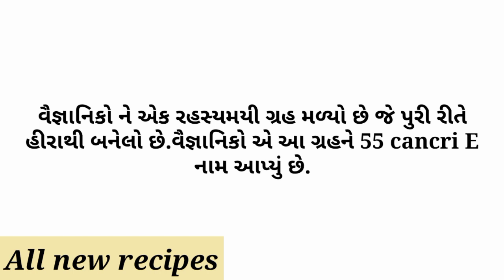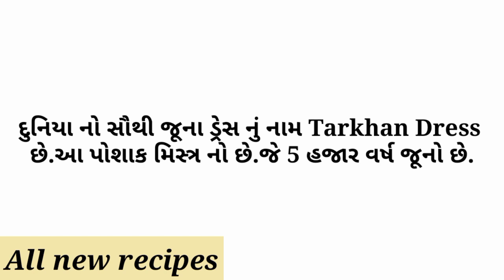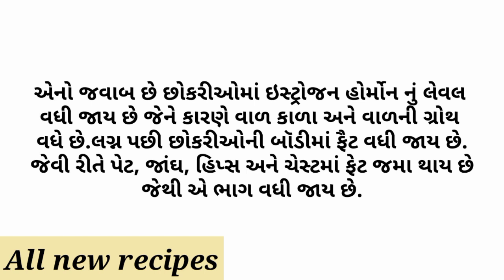Amazing facts || Gujarati General knowledge || Study quiz || Gujarati Ukhana || All new recipes